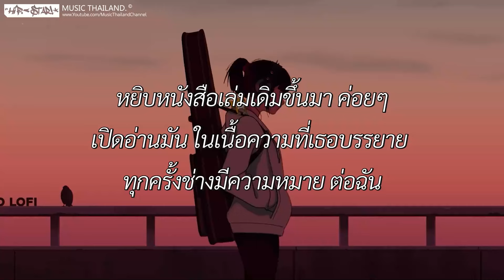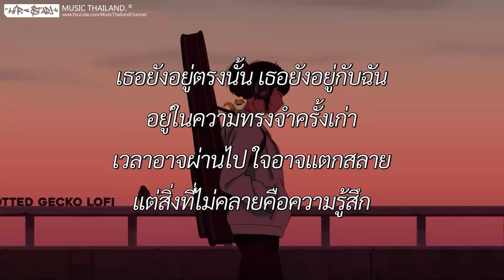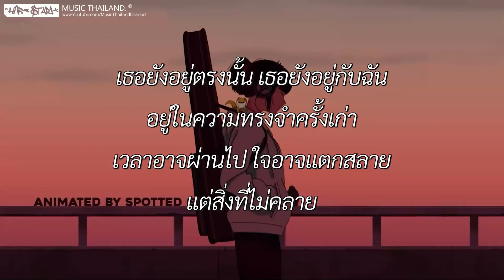ความรู้สึกของตัวฉัน - มนัสวีร์ [ เนื้อเพลง ]